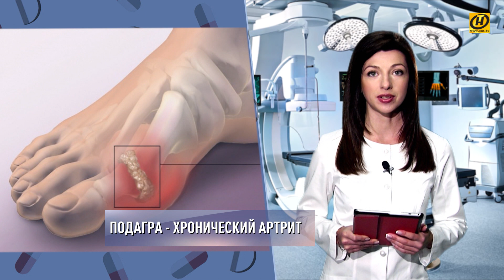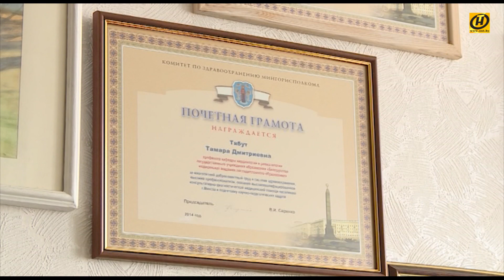Подагра. Как купировать приступ? | Формула Здоровья